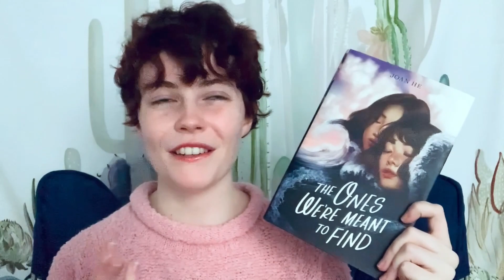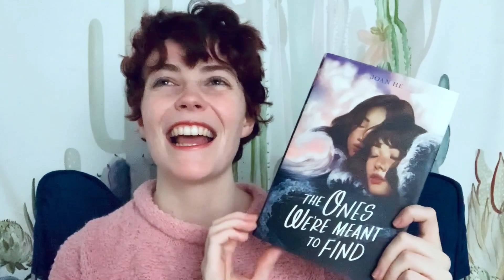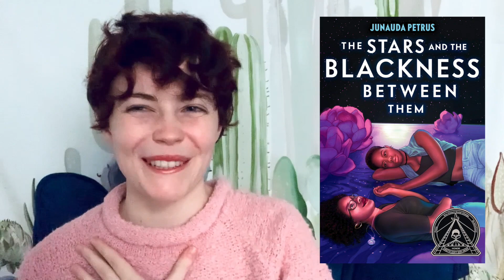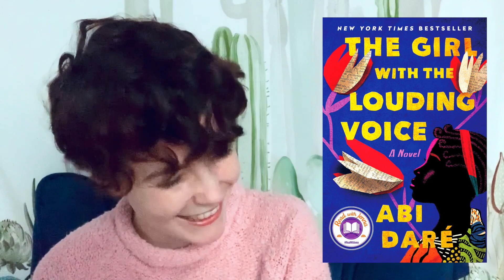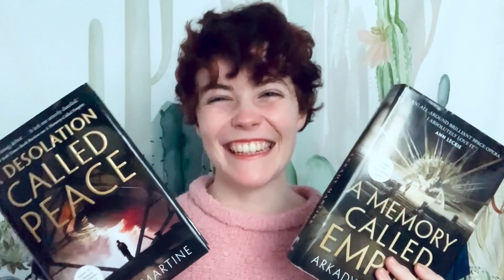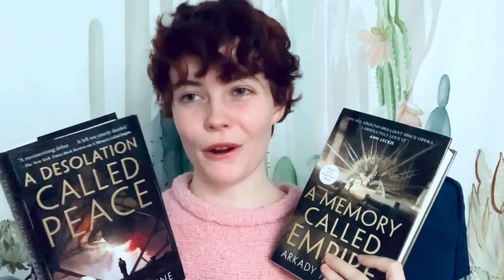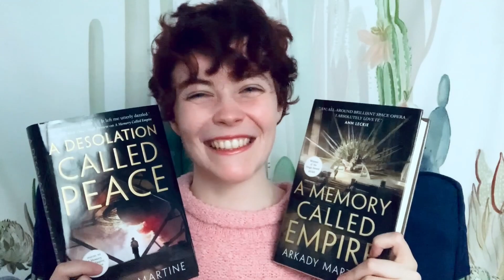BEST BOOKS I READ IN 2021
Hi Booktube! Here are my best books of 2021! I read SO many great books this past year, I chose 12 of my favorites. I have a lot of sapphic reads here, as well as science fiction, dark academia, etc.
What was the best book you read in 2021? Let me know down in the comments!

Contents:
0:00 Intro
0:29 Book #1
1:27 Book #2
2:35 Book #3
3:44 Book #4
4:58 Book #5
6:57 Book #6
7:54 Book #7
8:58 Book #8
10:15 Book #9
11:27 Book #10
12:47 Book #11
14:34 Book #12
16:42 Bye!